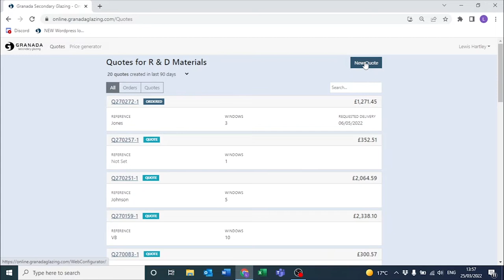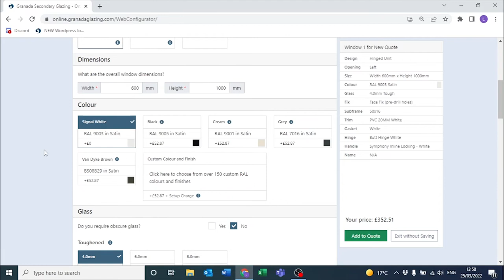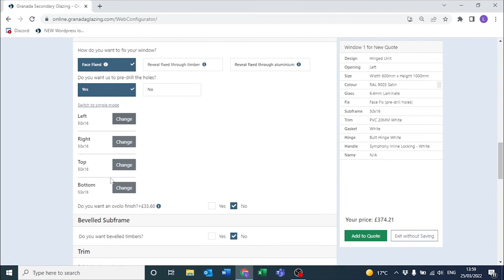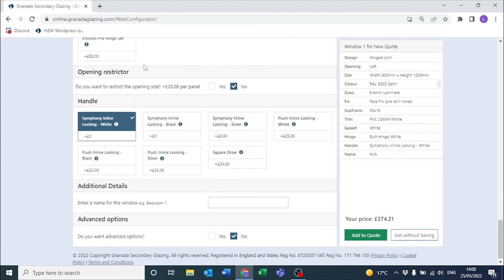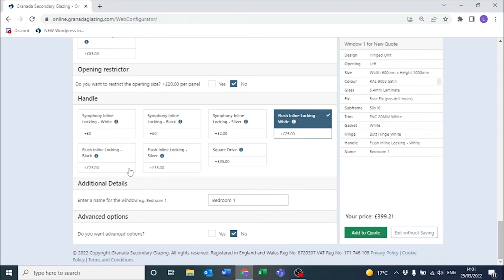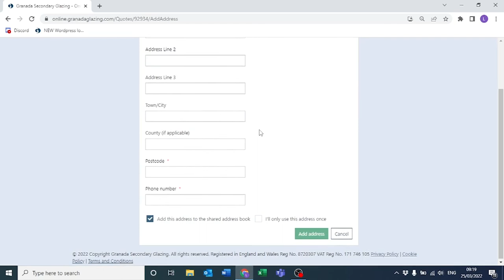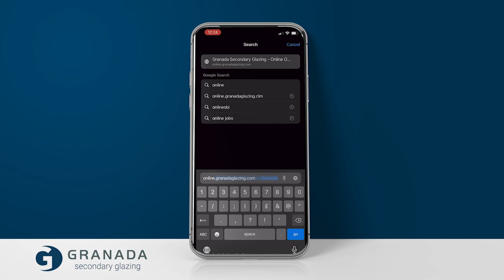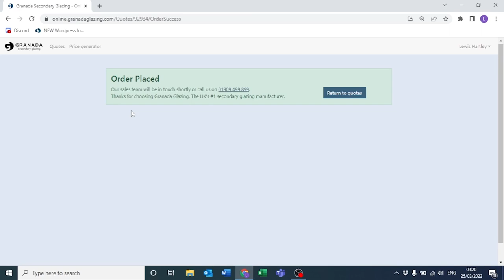Granada Glazing - Online Ordering System Overview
A short explainer video, covering the key features and functionality of our new online ordering and quotation system.